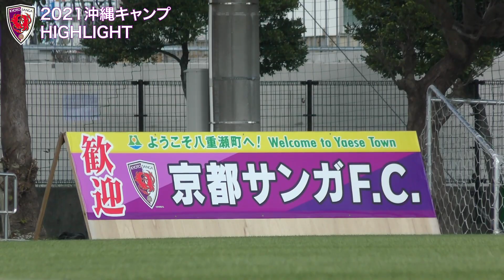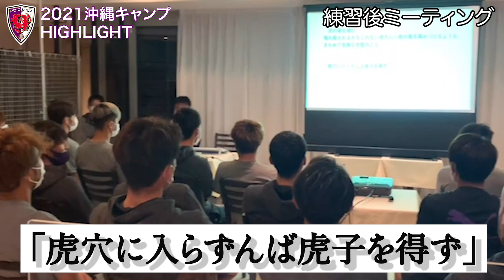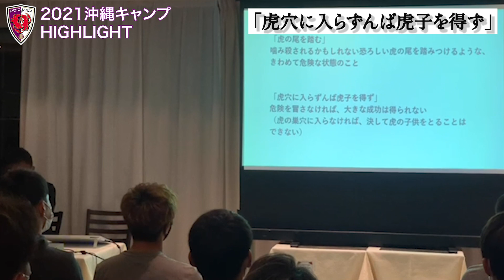【京都サンガ F.C.】2021沖縄キャンプHIGHLIGHT（特典映像あり）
2021シーズンの沖縄キャンプのハイライトをお届けします。
最後にはサンガチャンネルだけのオリジナル特典映像もありますので、ぜひお楽しみください！

期間：2021年1月26日（火）～2月8日（月）

■選手のユニフォームはこちらから！

■SANGA CREW（ファンクラブ）会員募集中！

■試合日程
第1節：2月28日（日）13:00キックオフ vs.SC相模原（アウェイ）
第2節／ホーム開幕戦：3月7日（日）14:00キックオフvs.松本山雅FC（サンガスタジアム by KYOCERA）